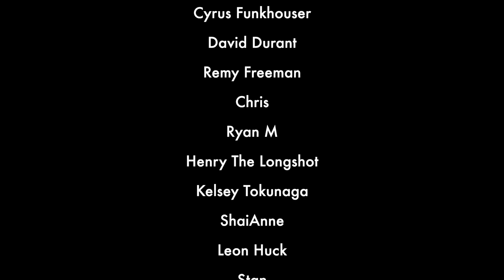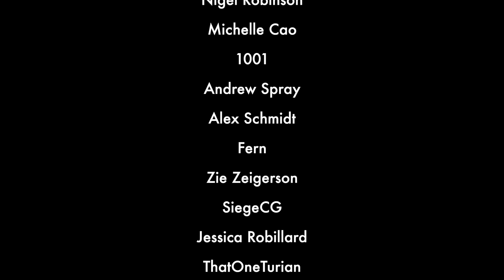One Scene For Hope: Shaw on the subway [Person of Interest 4x11]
the machine, my love